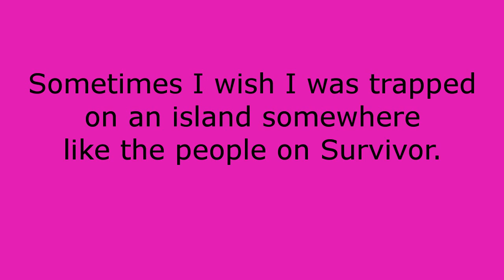UFP 68: Survivor: Equestria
Welcome to this weeks reward challenge.
The reward is not having to do this weeks reward challenge.